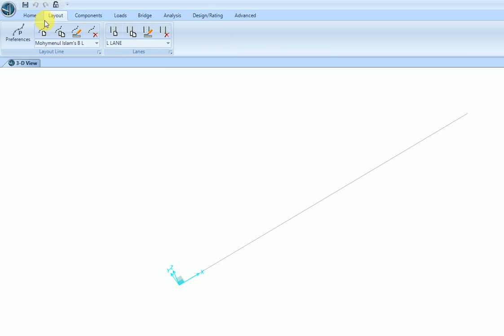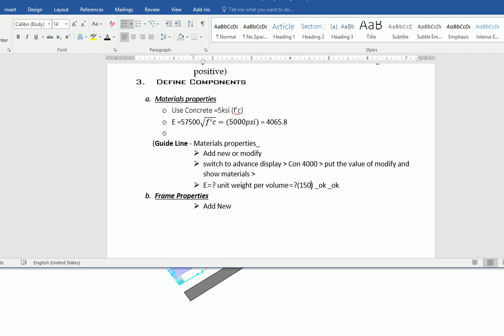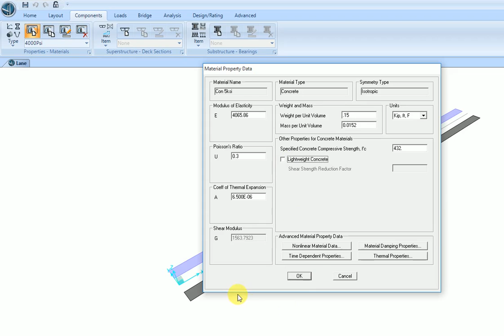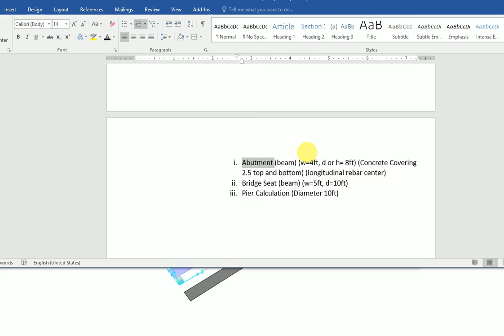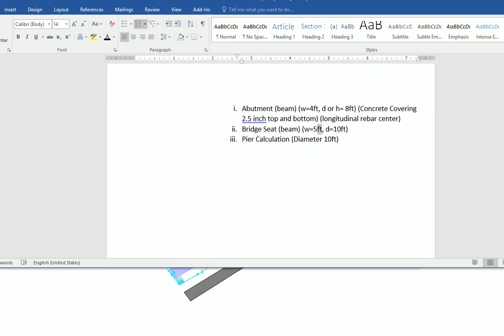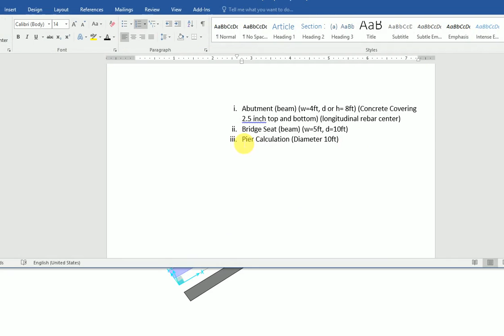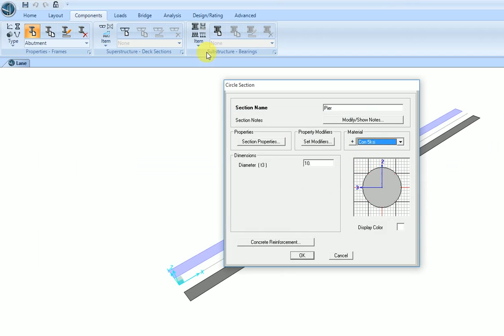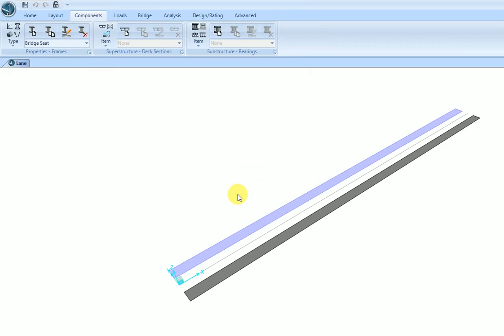Design Box Girder Bridge | Setup unite Layout with CSI Bridge | Part- 4-5 of 11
Set up the unite & components of CSI Bridge

0:00 How to Change Bringe Lane Color in CsiBridge
0:10 How Show Bridge Length Width in CsiBridge
0:28 Define Components in CsiBridge
1:20 How to Define Materials Properties in CsiBridge
2:45 How to Define Frame Properties in Csi Bridge
7:42 How to Save CsiBridge Data